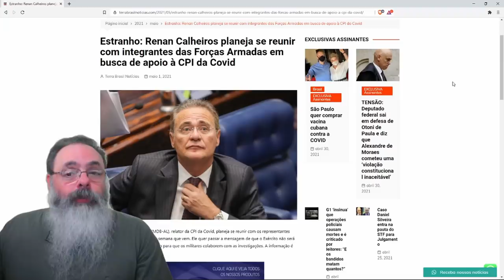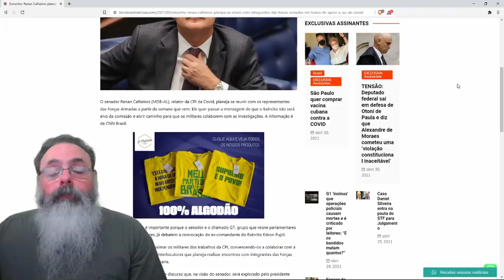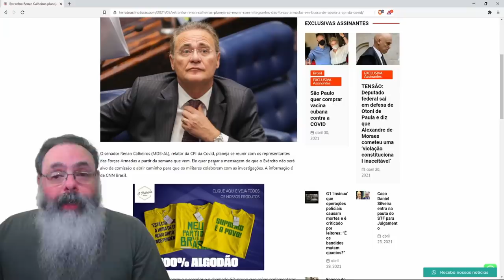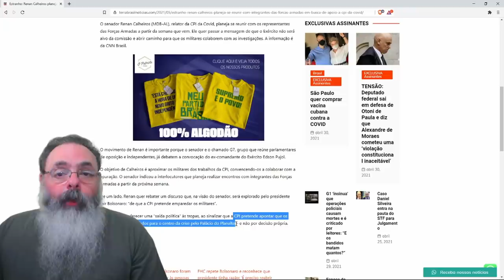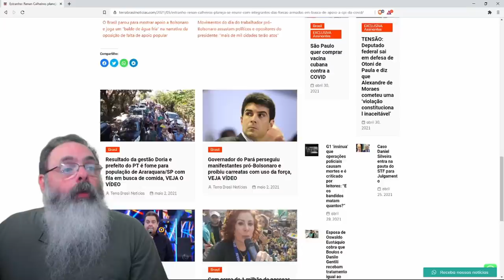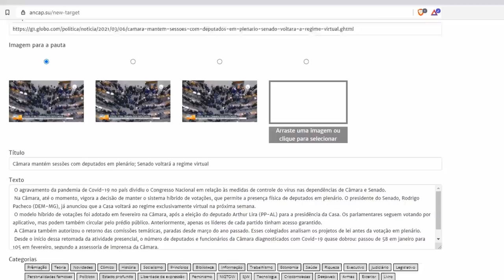Renan Calheiros quer conversar com militares